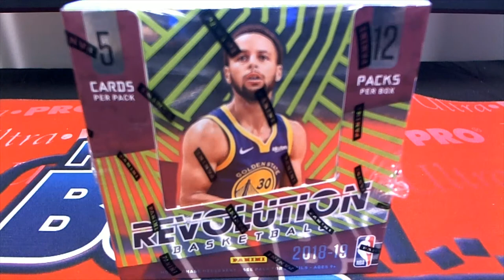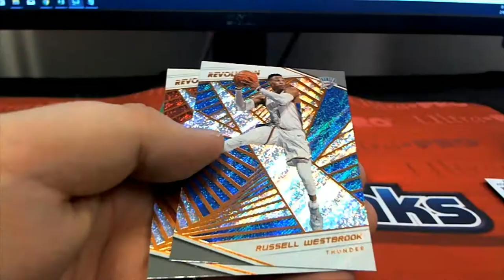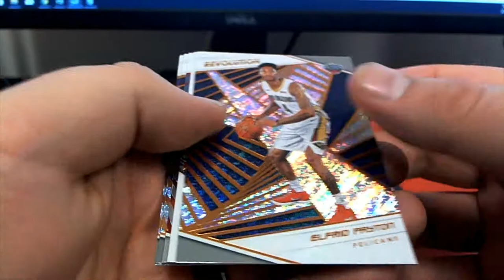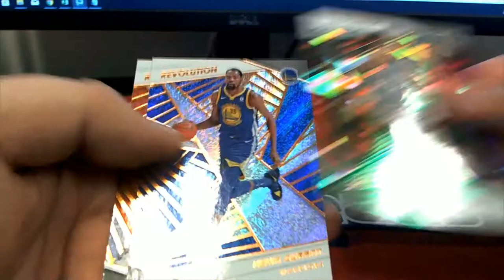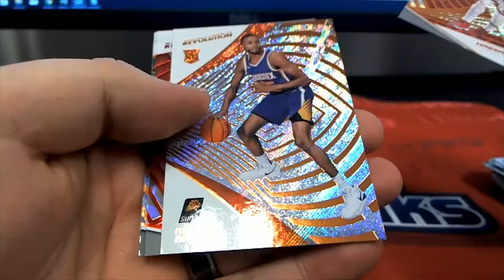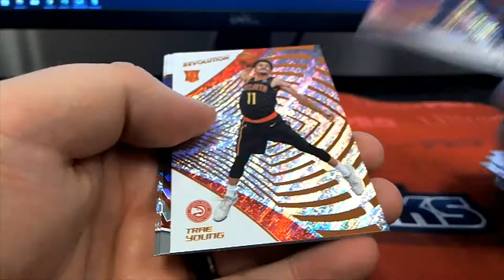201819 Panini Revolution Basketball Chinese New Year Box FOR AV